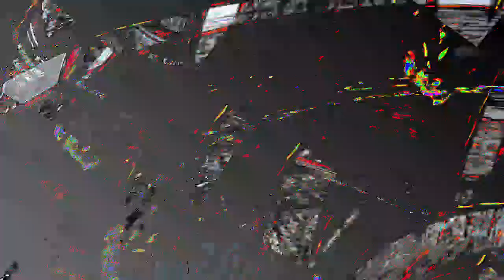[EPILEPSY WARNING] Movie 24 01 02 20h28m45s